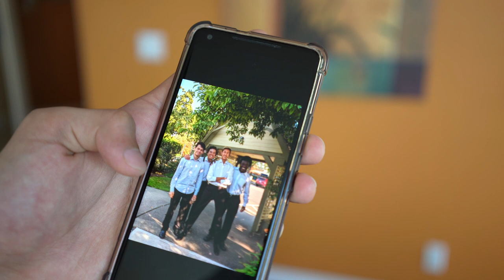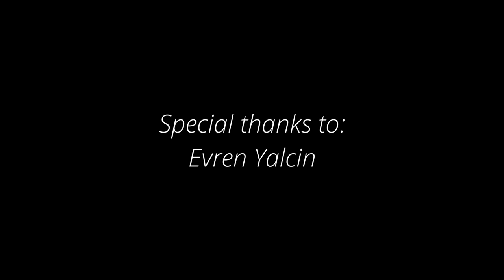Evren's Retrospective - String Boot Camp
Evren attended 6 string boot camps before heading off to study viola performance in university! Listen to him share about the impact TCSBC had on his life.

Thrive City String Boot Camp (TCSBC) is the world-class, tuition-free camp that has been featured on CBC, NPR, TheViolinChannel.com, and in STRAD Magazine.

Credit: Video filmed and produced by Alex Cheung.